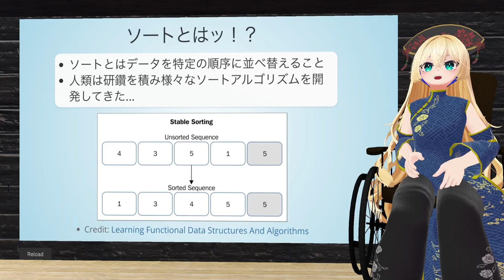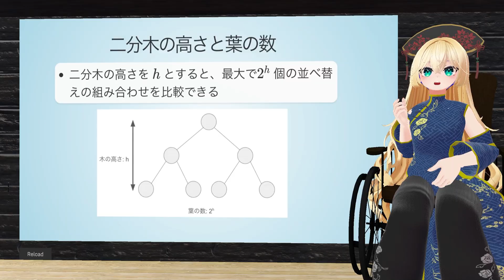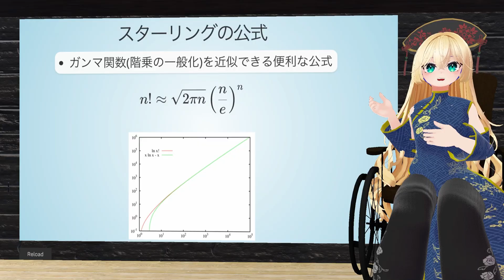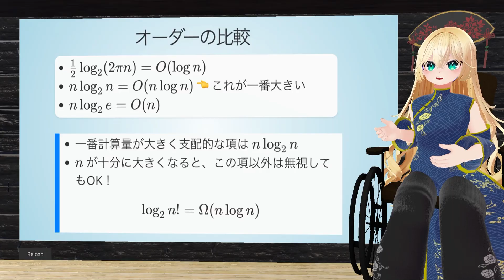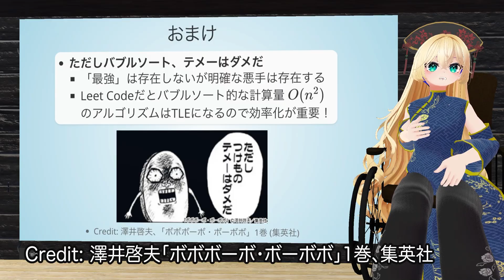最強のソートアルゴリズムを見たいか！？地下ソート場最大トーナメント！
ソートとはデータを並べ直すことであるッ！
より効率的なソートを求めて人類は日夜研鑽を続けた！
誰もが考えたのではないだろうかッ！？
「一番強いソートは誰なのか？」
今宵、最強のソートアルゴリズムを決める闘争が始まるッ！
激しい戦いの末の意外な決着を刮目せよッ！！！

クイックソート、マージソート、ヒープソート...
Ω(n log n)の理論下界に挑む8名の戦士たちによる
地下ソート場最大トーナメントの行方は？

この動画ではソートアルゴリズムの理論下界について
「グラップラー刃牙」のパロディを交えて解説しますッ！

💬 コメントや感想も気軽にどうぞ！

🎶今回の動画では以下のサイト様から音楽や効果音の素材をお借りしました

キーワード (for SEO)